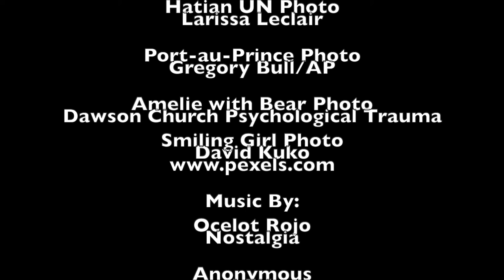Amelie's Story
The 2010 Haitian earthquake devastated the country- here is the story of one little girl and EFT.